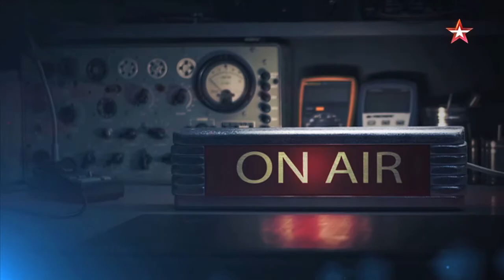Русский язык: что нового?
Каждый из нас время от времени ужасается тому, как окружающие нас люди используют русский язык. Речь подростков покажется просто абсурдной – мы можем не понять ни одного слова. Речь офисного клерка будет переполнена английскими словами, речь компьютерщика – непонятными техническими терминами. Сегодня мы хотим поговорить о современном русском языке. Нормально ли то, что происходит? Или наш великий и могучий в опасности – и нужно принимать срочные меры? Давайте разберемся. На вопросы Андрея Новикова-Ланского отвечает лингвист, ведущий научный сотрудник Института русского языка им. В. В. Виноградова РАН Ирина Левонтина.

Полную версию интервью вы можете послушать на сайте Радио ЗВЕЗДА